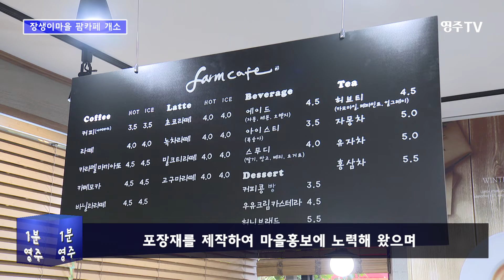차별성 있는 힐링장소~ 장생이마을 팜카페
장생이마을 팜카페는 농촌진흥청이 추진하는
시범사업에 선정되어 기존의 농․특산물 판매장을
카페로 리모델링(51.27㎡)하고 고객요구에 맞는
커피머신, 냉난방기, 음향, 탁자, 전시용 수납선반,
서적 등을 구비하여 새로운 복합문화공간과
차별성 있는 힐링의 장소로 새롭게 태어났다